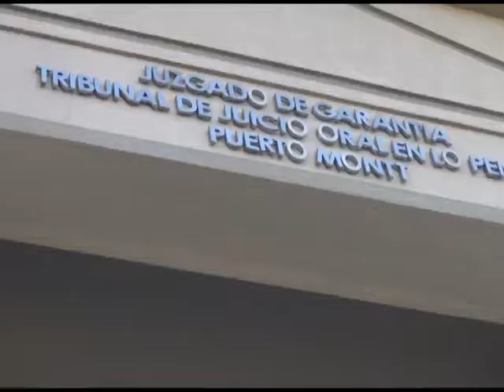Mantienen prisión preventiva para Jaime Anguita